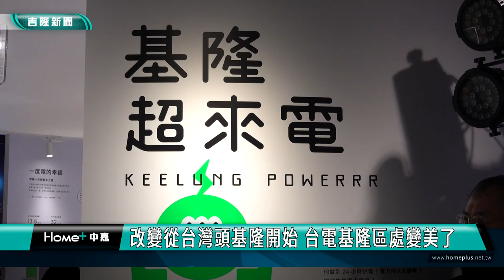台電基隆區處大變身! 帶動都市景觀改造 提升服務品質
為了提升服務品質，台電特別攜手台灣設計研究院，選定位在台灣頭的基隆區營業處作為示範點，進行空間大改造，提升洽公服務體驗，也帶動都市景觀改造，獲得府會貴賓肯定。

台電區處大變身！台電聯手台灣設計研究院自2021年啟動營業據點服務設計研究，將40年老屋內外全面升級，搖身一變為暖白木質風格空間，近百坪大廳格局大風吹，從叫號燈、填表區到服務指標牌一目了然，並整合區處外公車站空間改善正式啟用。台電表示，期待空間改造提升服務體驗，讓區處作為在地好厝邊，同時帶動都市景觀更新。

這場示範發表會，晚間點亮外牆上結合電網與運河意象的流線曲面燈飾，象徵正式啟用，會中台電總經理王耀庭、經濟部國營司副司長劉起孝、基隆市政府秘書長方定安、基隆市議會議長童子瑋與設研院院長張基義等各界貴賓共同出席見證區處嶄新面貌。

台電指出，此次攜手設研院，結合其推動「台灣設計展」及新北汐止、鶯歌衛生所美化再設計的經驗，以資訊系統化與空間改造強項對基隆區處施展「設計魔法」，自2021年啟動調查研究，歷時兩年半進行空間規劃與實際改造，於2023年底完工。基隆區處業務大樓自1985年建成，屋齡近40年，期間長達20年未曾翻修，經綜合評估雀屏中選為改造示範基地與起點。

改頭換面的基隆區處更進一步策劃「基隆超來電」展區，在多功能服務區展出「電從哪裡來」、「智慧電網」、「一度電的幸福」等電力科普與生活用電大小事，台電也認養基隆區處外的公車亭，因應基隆多雨天候設計雨遮，並結合公車電子資訊系統，用心做基隆在地好厝邊。期待空間改造提升服務體驗，同時帶動都市空間景觀更新，未來可望複製運用於其他服務據點。